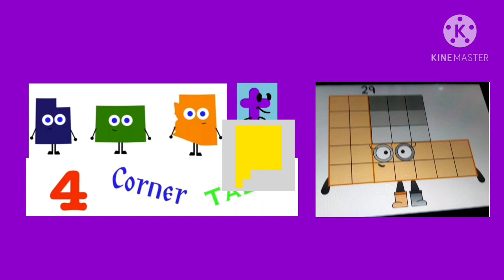4CT Logo Bloopers 3 Take 10 Purple Background